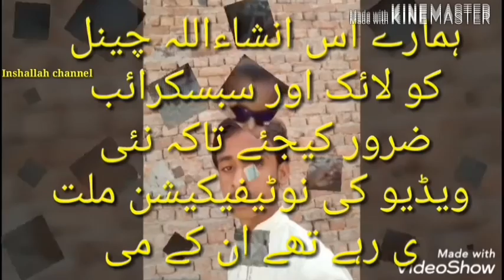O Mahi Ve Talking Tom funny song